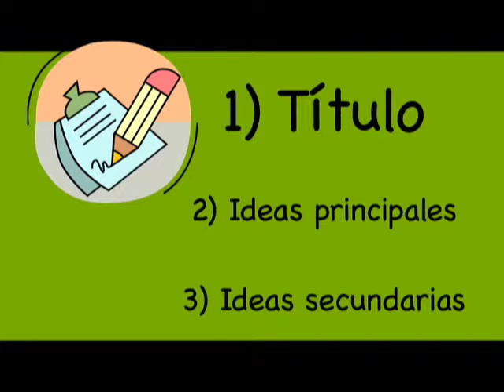RG Elementos - 27 Sept 2014 -Técnicas para hablar en público